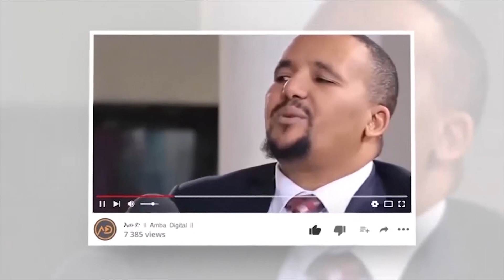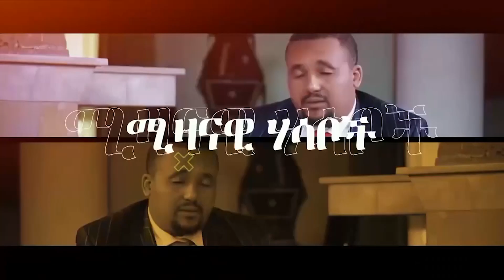🛑 🛑ሕወሓት ሸኔ እና አልሸባብ? | መንግሥት አስጠነቀቀ | ጉድ ያስባለው ሙስና